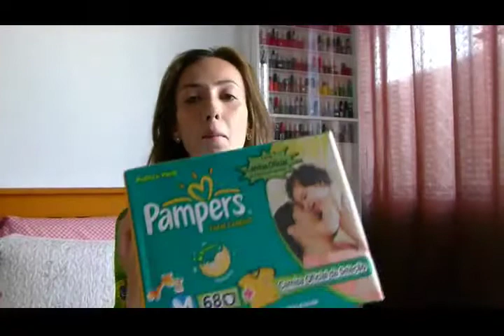Favoritos do Bebe / Infantil do mês de Junho - Karinne Ribeiro